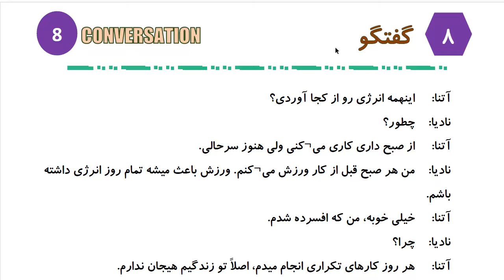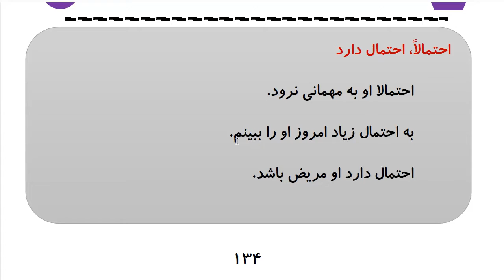Learn to Speak Persian FAST: For Advanced Students- Lesson 8-شخصیت- Part 6